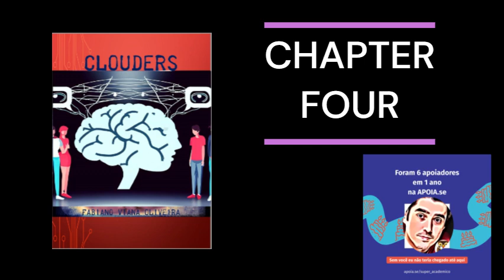Part 14 of the Reading of CLOUDERS Meire Pop Beyond the Cloud by Fabiano Oliveira with AI help